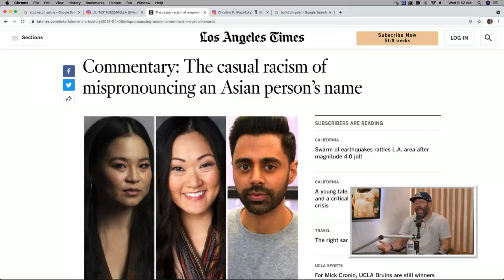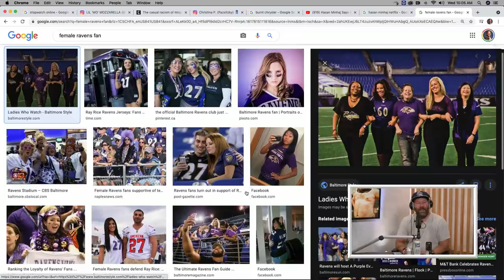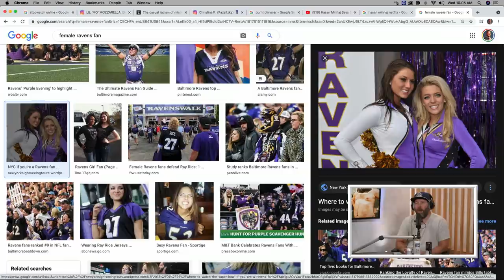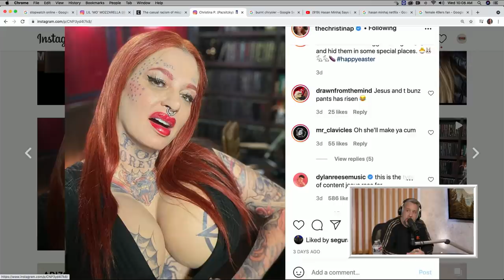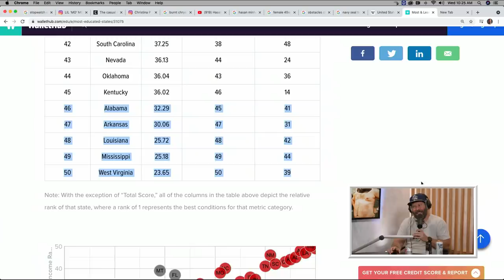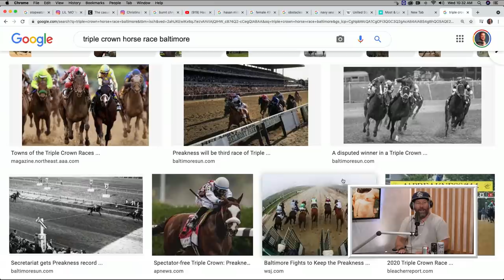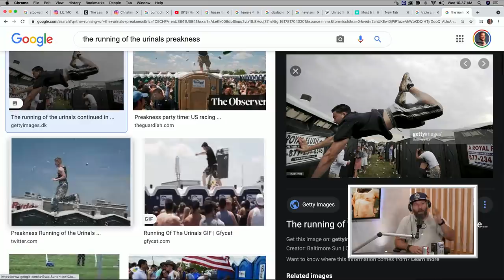Ep. 80 | 2 Bears, 1 Cave w/ Ryan Sickler & Bert Kreischer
to get your first month of treatment for free!

Ryan Sickler joins Bert Kreischer in place of Tom Segura for this week's episode of 2 Bears, 1 Cave. Ryan and Bert discuss the weirdest things that have been said to them during sex, how Hasan Minhaj pronounces his name, and the least educated states. Ryan also shares several stories of fights he's been in at bars, horse races, and more!